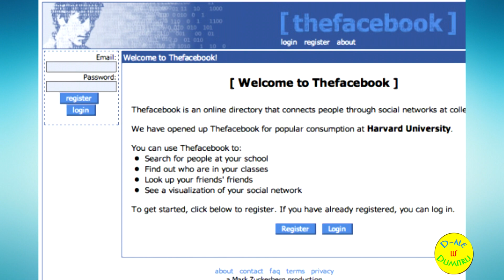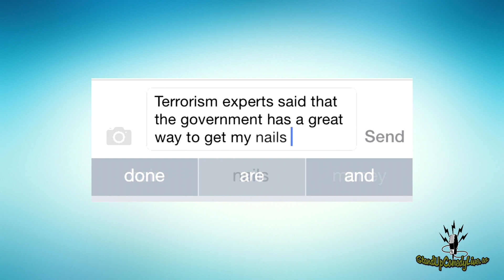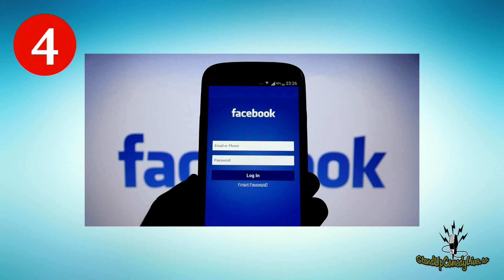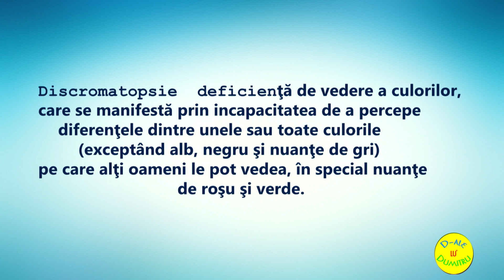Top 10 lucruri SOCANTE despre FACEBOOK!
Salutare dragi prieteni! In acest episod din Top 10 by Dumitru vorbim despre FACEBOOK. Iata 10 lucruri SOCANTE despre FACEBOOK pe care poate nu le stii.
Daca vrei sa vezi profilele tuturor utilizatorilor de FACEBOOK intra aici
Astept  sa-mi lasati comentarii si sa-mi spuneti care din cele 10 lucruri prezentate vi s-au parut Socante.
"Top 10 by Dumitru" este un nou proiect marca "D-ale lu' Dumitru".
In episodul de astazi vedem cum arata 10 personaje din desene animate in viata reala